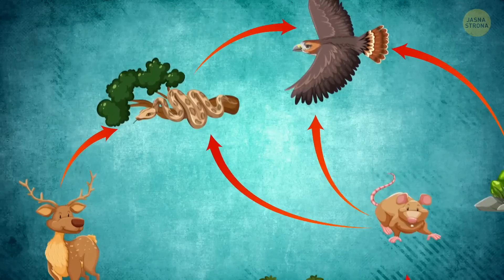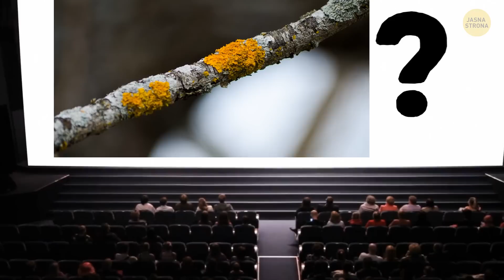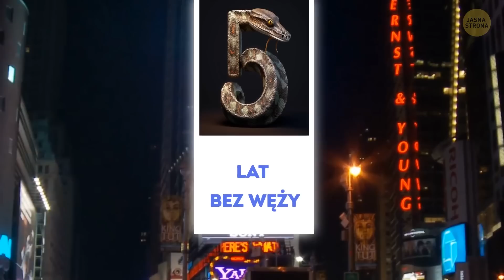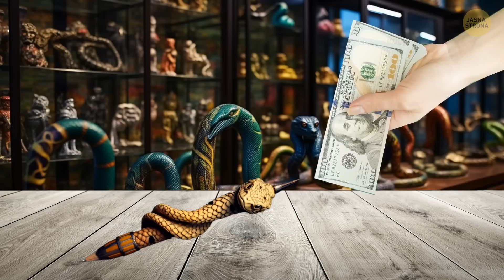Co by było, gdyby wszystkie węże wyginęły?